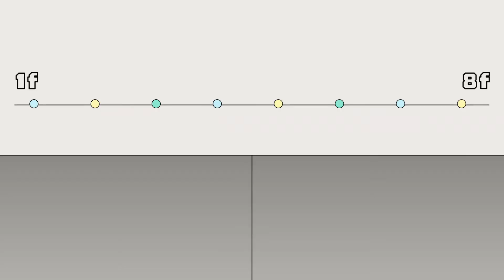【金馬58】入圍專訪｜青春弒戀｜李沐繼金鐘後入圍金馬 超實力派演技備受肯定！｜Oh!8